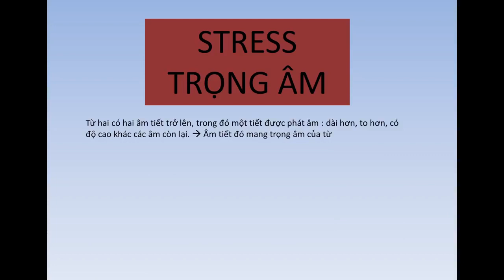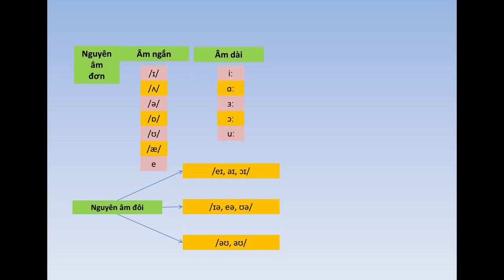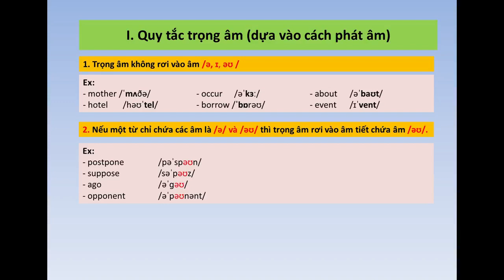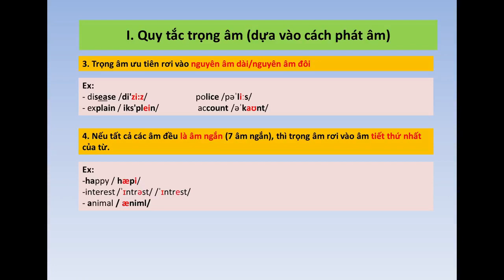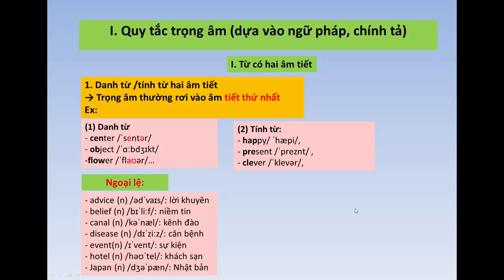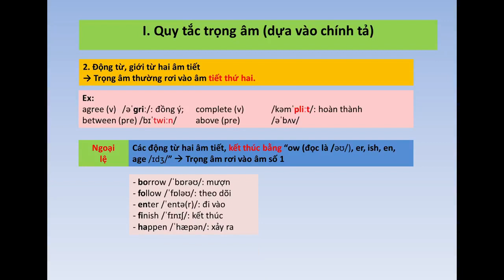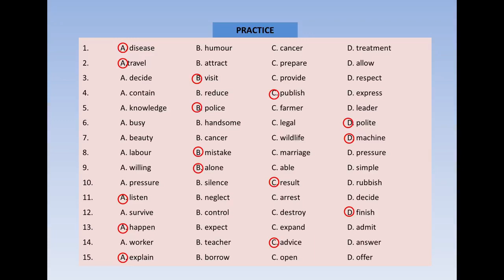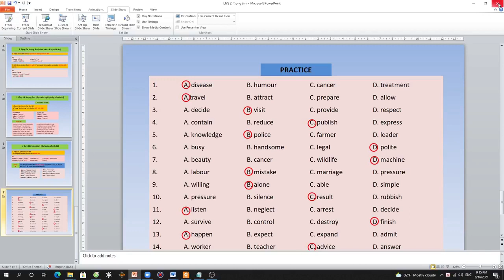HƯỚNG DẪN QUY TẮC TRỌNG ÂM TIẾNG ANH